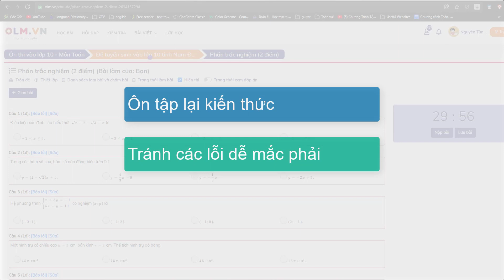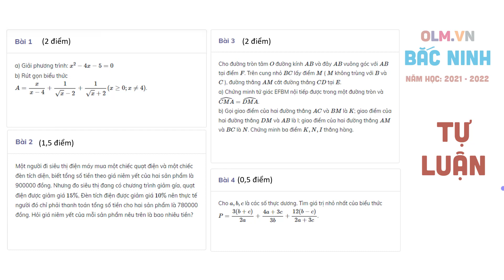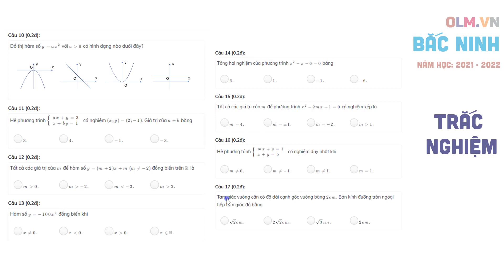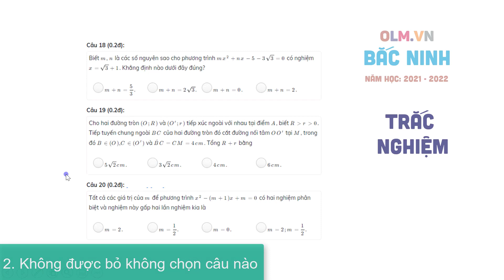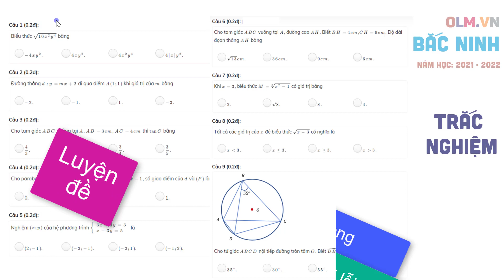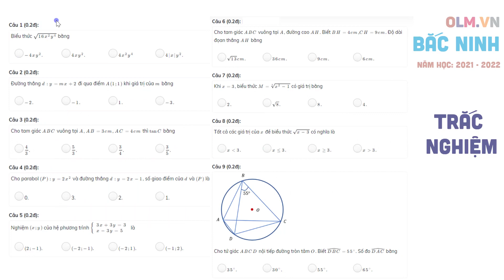Chữa đề thi vào lớp 10 môn Toán | Bắc Ninh 2021 - 2022 (Phần 1)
Hướng dẫn giải đề thi vào lớp 10 môn Toán tỉnh Bắc Ninh, năm học 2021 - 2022, hướng dẫn những kĩ năng chung khi làm bài trắc nghiệm.